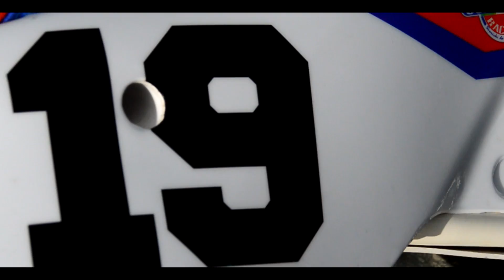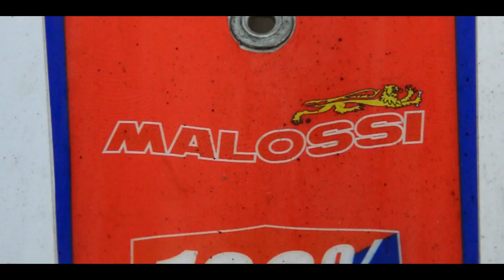Fantic projekti #14 (VALMIS!!!)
6kk työ on nyt saatu päätökseen ja tästä isot kiitokset kaverille joka antoi tallipaikan ja auttoi rakentamisessa, detsimies1 joka maalasi vanteet ja t-palat ja kaverille joka teetti tarrat:). Toivotan kaikille katsojille hyvää alkanutta ajokautta ja nauttikaa videosta:)